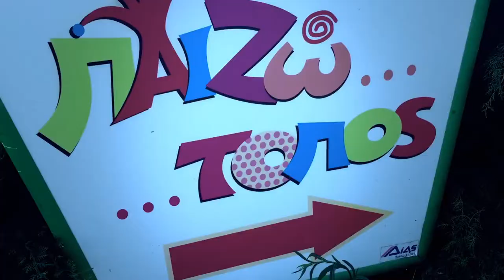Spot Mini Golf Thessaloniki Greece